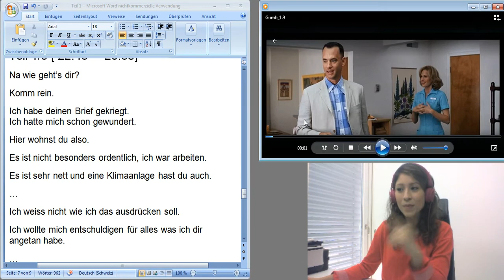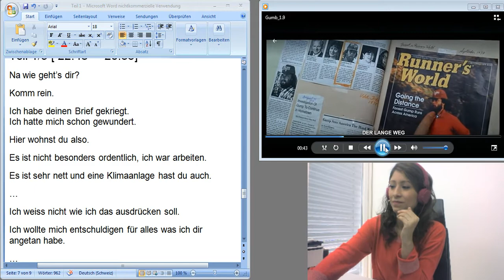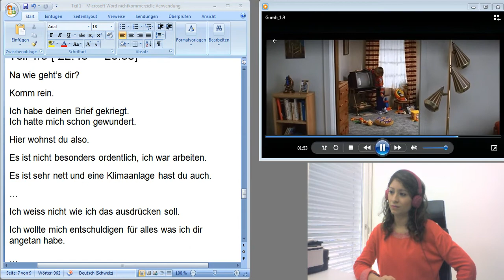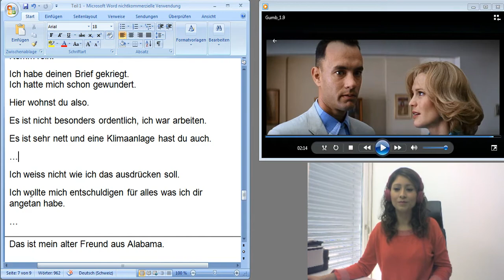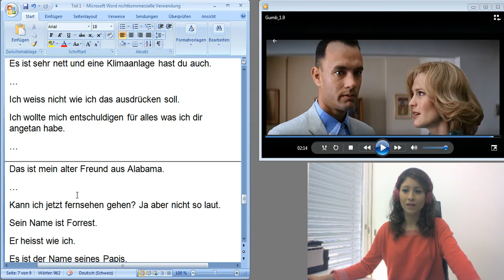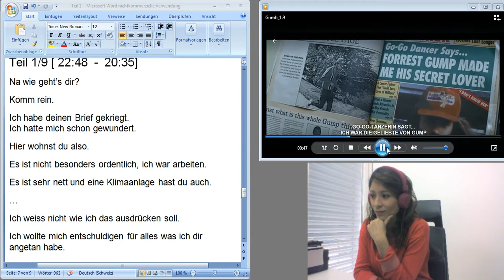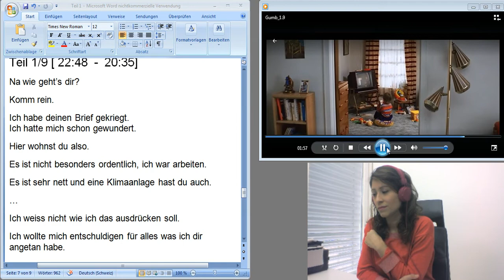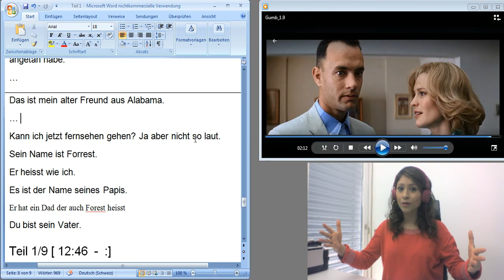Alemão com Forrest Gump | Parte 08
Aprendendo alemão online: Nossa aula de alemão está super interessante. Hoje você vai aprender expressões do dia-a-dia como:

Na, wie geht's dir? - e aí, como vai?
Hier wohnst du also - Então é aqui que você mora.

Assiste o vídeo até o final, será muito útil para você.

Jaqu